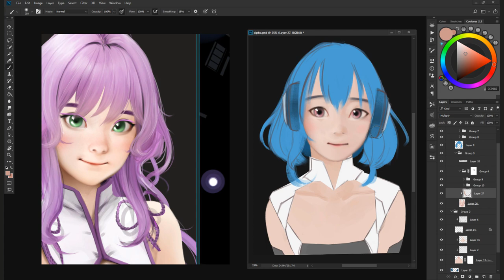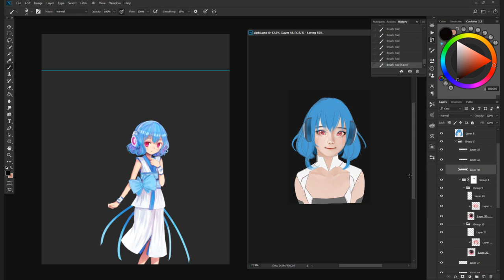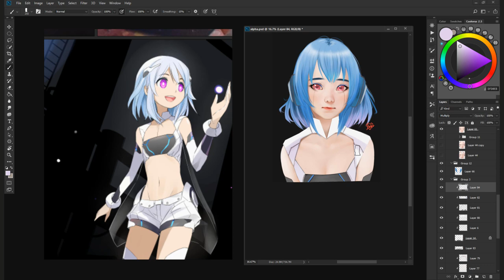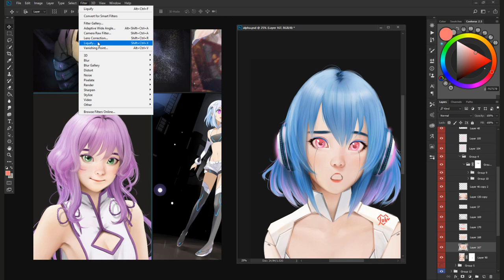Art Commission #2 : Alpha - Digital Painting Timelapse [Photoshop]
A commissioned piece of Alpha,

Jubi#2061